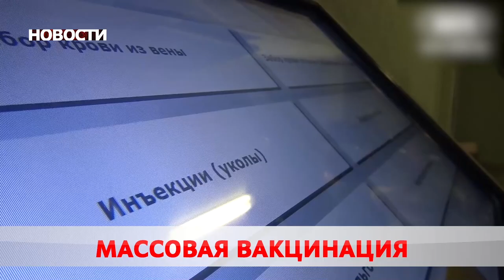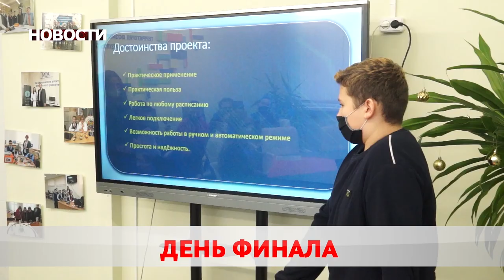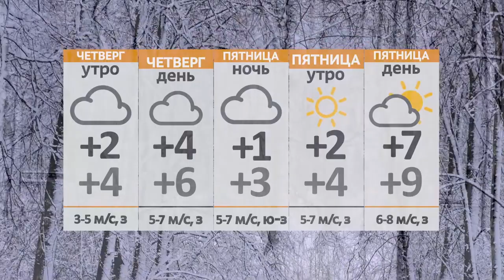Новости 24 02 21